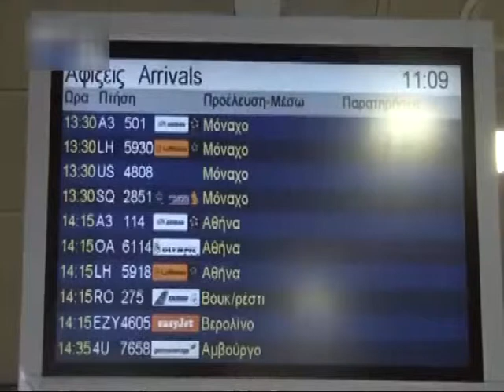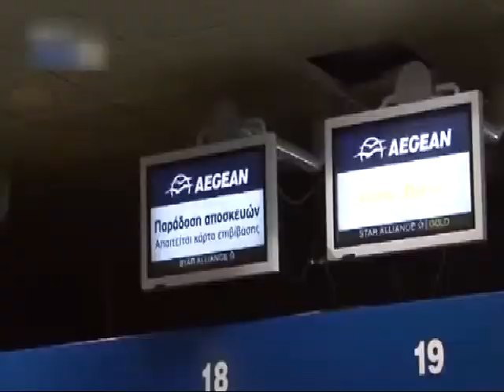012 ΕΥΡΩΠΑΙΚΟΣ ΑΕΡΑΣ ΣΤΟ ΑΕΡΟΔΡΟΜΙΟ ΜΑΚΕΔΟΝΙΑ